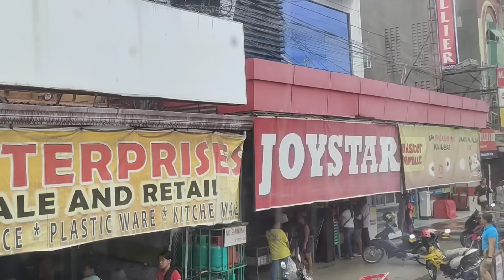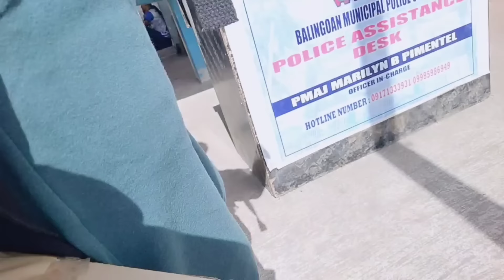BAGONG GAMIT PINABILI NI MOMMY VIC | SOBRANG SAYA KASI KUMPLETO NA